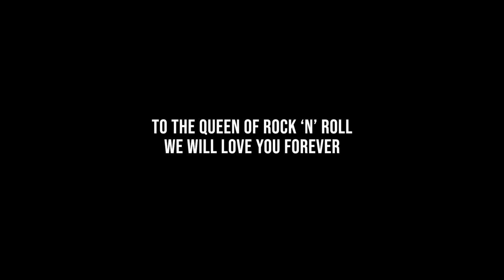Simply the Best | Tina Turner | Cover by Emma Black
Thank you to@ramonastre for this amazing request.
I know it is well overdue, but what a bittersweet time to honour and pay homage to the Queen herself, Miss Tina Turner!

Tina was an absolute icon. She inspired confidence and power in so many artists, including myself, and she will forever be remembered as one of the greats.

Track from Zoom Karaoke Official.
Contains strobe lighting effects.